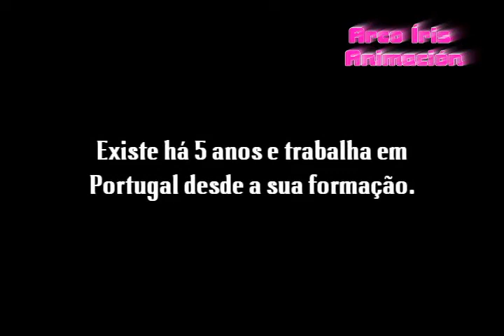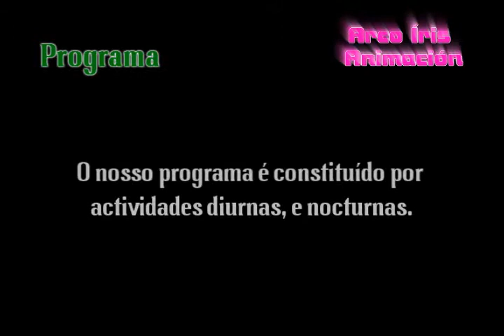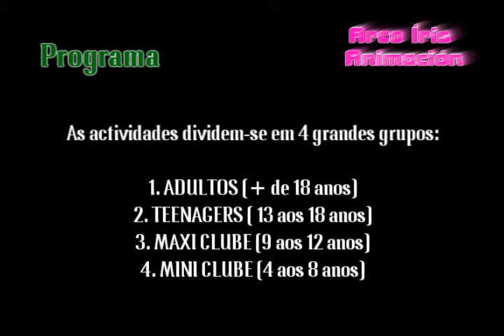ARCOIRIS APRESENTAÇÃO VIDEO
Empresa de animação turística, a trabalhar no Algarve, Portugal.

Empresa de animación turistica, trabajando en el Algarve, Portugal.

Turistic entertainment company, workin' in Algarve, Portugal.